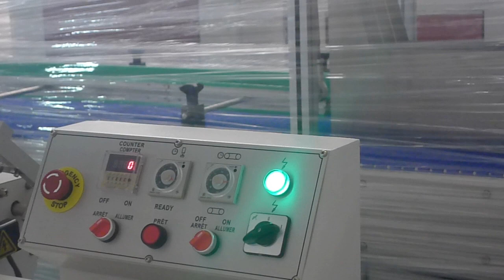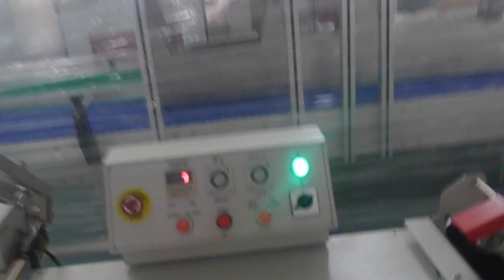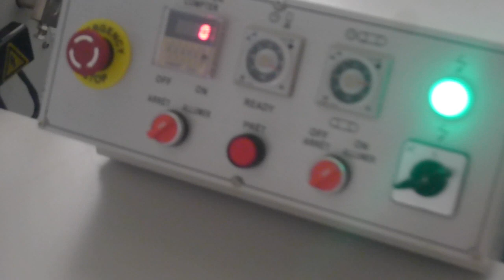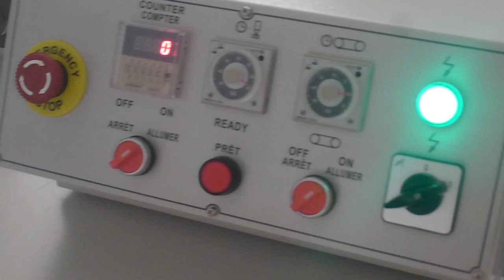film threading of semi-auto L bar sealing shrink wrapping machine